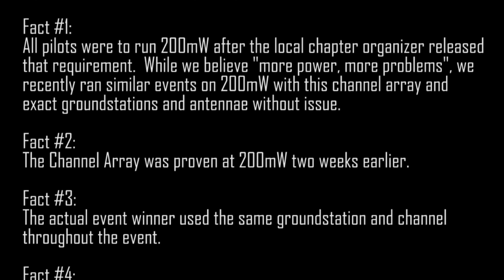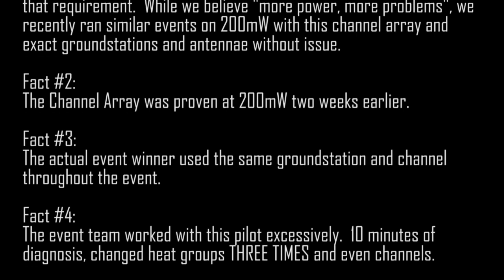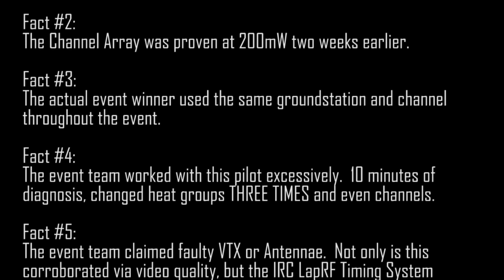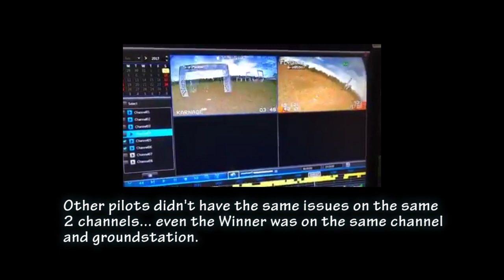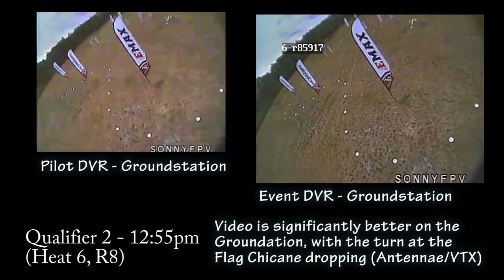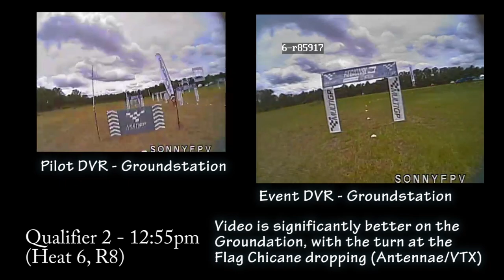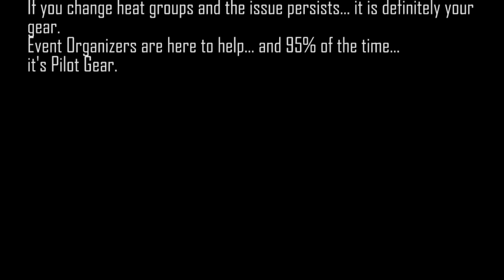Drone Racing Video Issues: Pilot Gear - The Response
At a Recent MultiGP Regional Championship, sadly a pilot experienced exceptionally poor video reception that plagued his chances at winning.

It is agreed that this pilot under better circumstances would have
been a contender, and while we are not here to attack anyone, we feel forced to address the blame being put on anything but the Pilot's equipment.
This was prompted by their release of DVR Footage.

Fact #1:
All pilots were to run 200mW after the local chapter organizer released that requirement.  While we believe "more power, more problems", we recently ran similar events on 200mW with this channel array and exact groundstations and antennae without issue.

Fact #2:
The Channel Array was proven at 200mW two weeks earlier.

Fact #3:
The actual event winner used the same groundstation and channel
throughout the event.

Fact #4: The event team worked with this pilot excessively.  10 minutes of diagnosis, changed heat groups THREE TIMES and even channels.

Fact #5:
The event team claimed faulty VTX or Antennae.  Not only is this
corroborated via video quality, but the IRC LapRF Timing System
RSSI Data shows he had the weakest signal quality when passing
the gate.

Fact #6:
The pilot claims they "only had 2 good rounds of video"...
ironically the two times they connected to the groundstations.

If experienced event organizers tell you, "it's your equipment, check
your antennae or VTX"... it is probably the antennae or VTX.  If pilots in heats before and after yours all day have NO issues, it also leads to your gear being the issue.
If you change heat groups and the issue persists... it is definitely your gear.

Event Organizers are here to help... and 95% of the time...
it's Pilot Gear.

*note: another possibility could have been "slightly off-band", however, the same symptoms were present on R7 and R8.